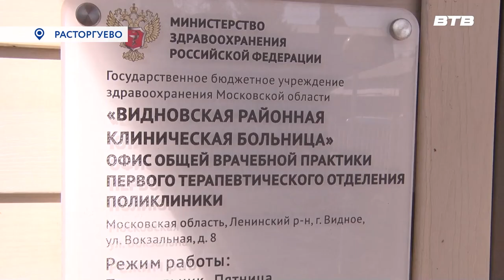ВТОРОЕ ДЫХАНИЕ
Расторгуевский офис общей врачебной практики открылся после капитального ремонта. Обрести второе дыхание медицинское учреждение смогло благодаря государственной программе Московской области по модернизации первичного звена здравоохранения. Подробности в репортаже Татьяны Брыловой.